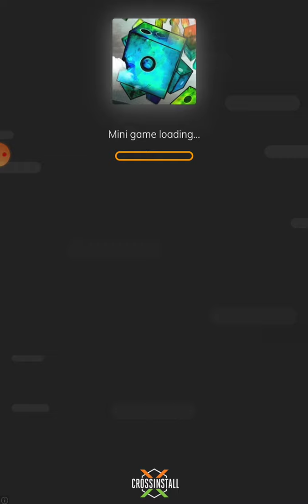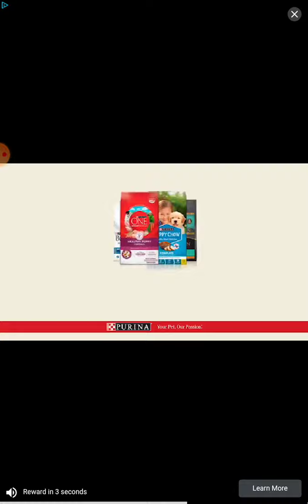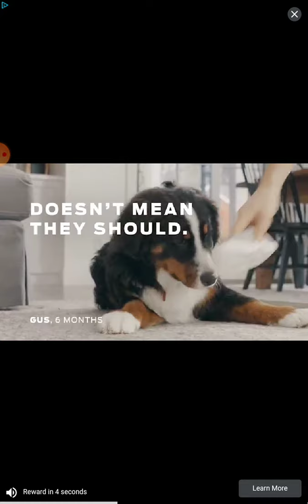talking Tom gold run new update 🎃 [22 MINUTES]